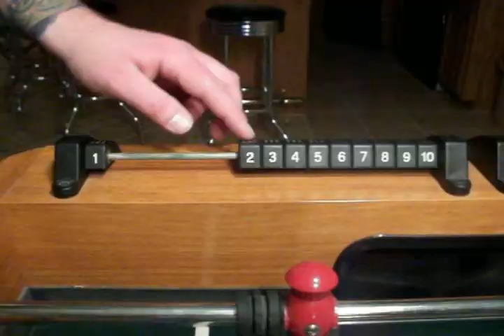LOSE BALL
we all know it sucks to lose